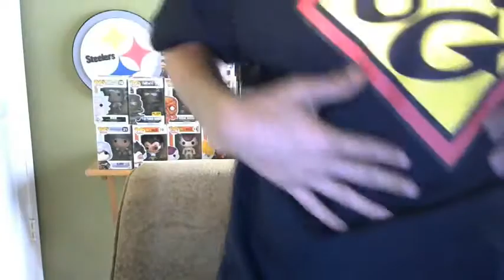Opening up first shirt with one of my design's made with uber prints.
This video is me opening up my first shirt with one of my design on it. Just a  little prototype for now.  Big shout out to Uber Prints